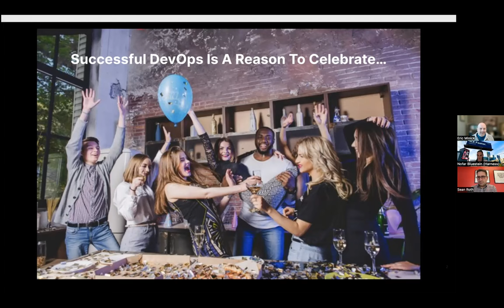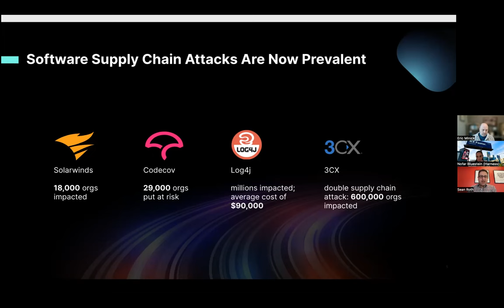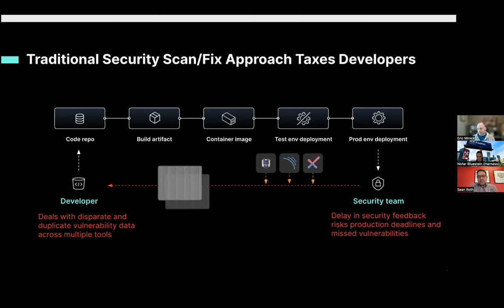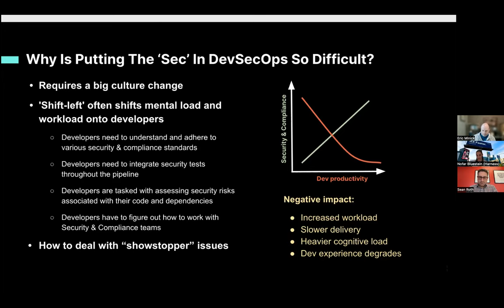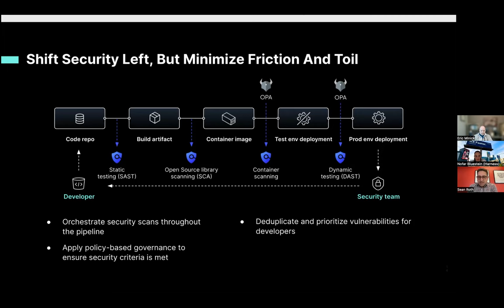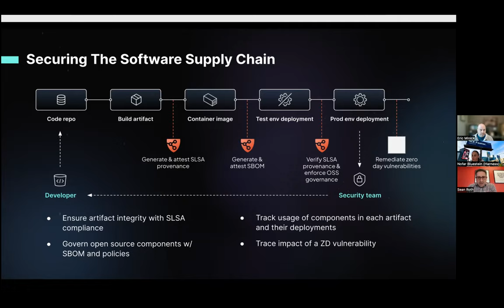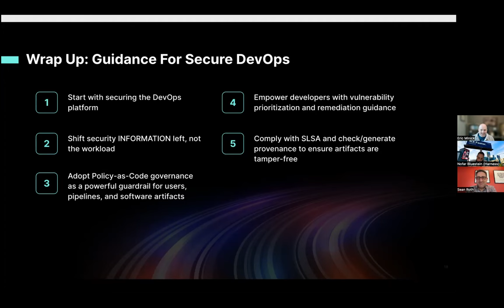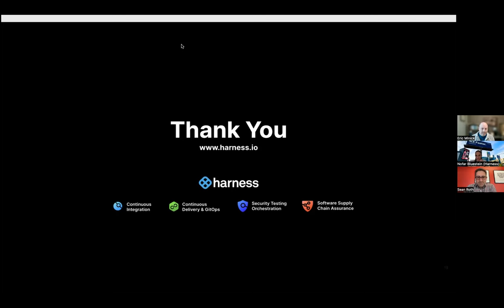LF Live Webinar: Make Security a Welcome Crasher at Your DevOps Party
When it comes to securing development pipelines and modern applications, putting the ‘Sec’ in ‘DevSecOps’ is much easier said than done. Security often comes into the DevOps picture as a party-crasher that kills the developer experience. Many organizations take the simple approach of locking everything down, which creates massive friction across developer workflows in ways that risk production deadlines and upsets developers with toil. HOW security is applied– along with the selection of tools and technologies– makes a substantial difference for both application security posture and developer productivity.

In this webinar, you’ll hear from DevOps and Security experts from Harness on how best to approach building a secure DevOps framework that works for software developers and achieves the critical objectives of protecting devops environments, finding and remediating vulnerabilities, securing the software supply chain, and ensuring overall software integrity for customers.